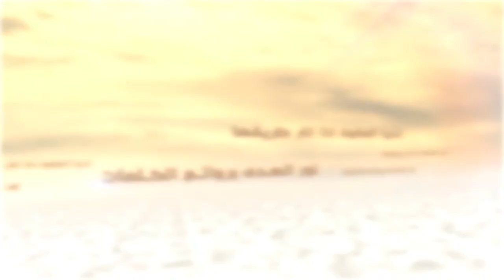الكلمات - استثمار الفرص في طاعة الله تعالى - السيد جعفر الحسيني الشيرازي